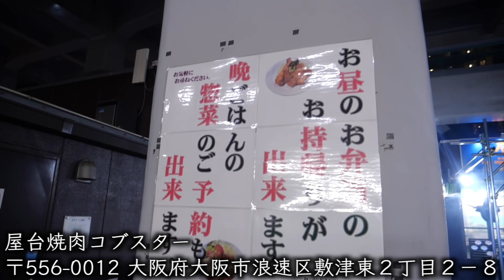【深夜2時】屋台焼肉で大食いしてみた。(飯テロ)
タケヤキ翔×マイキ「ラトゥラトゥ」
オフィシャルファンクラブ 「LATUUU（ラトゥー）」オープン！

ファンクラブオープンを記念し、ファンクラブ会員限定イベントを開催！
また、ファンクラブ会員限定グッズも順次発売予定！

▼ファンクラブ入会 & イベント申し込みはコチラ